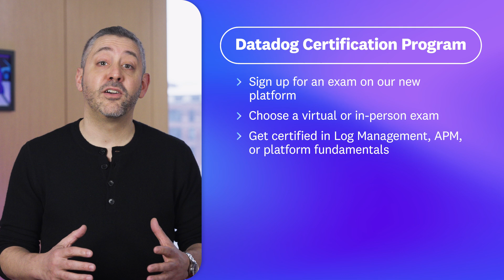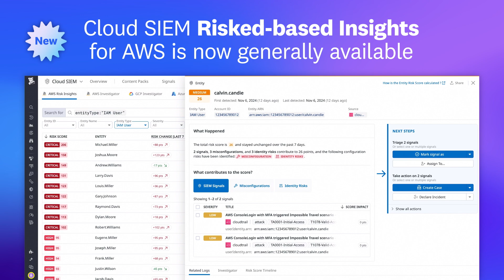This Month in Datadog: Conversations with two Datadog leaders, a sneak peek of DASH 2025, and more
Datadog is constantly elevating the approach to cloud monitoring and security. This Month in Datadog updates you on our newest product features, announcements, resources, and events. To learn more about Datadog and start a free 14-day trial, This month, we’re joined by Datadog CPO Yanbing Li and SVP of Engineering David Mitchell.

YouTube Chapters:
00:00 This Month in Datadog
00:49 New platform for Datadog Certification Program
01:21 Guest Conversation: Yanbing Li (CPO, Datadog)
08:23 New Feature Roundup
08:50 Guest Conversation: David Mitchell (SVP of Engineering, Datadog)
16:04 Preview of DASH 2025

Become Datadog Certified as we relaunch on our new platform blog post
Accelerate investigations with Datadog Cloud SIEM Risk-based Insights for AWS Entities blog post
Create live diagrams of AWS infrastructure with Cloudcraft in Datadog release note
Datadog Cloud Cost Management now offers granular visibility into GPU and data transfer costs in Kubernetes environments release note:
Join us in New York City for DASH 2025 blog post